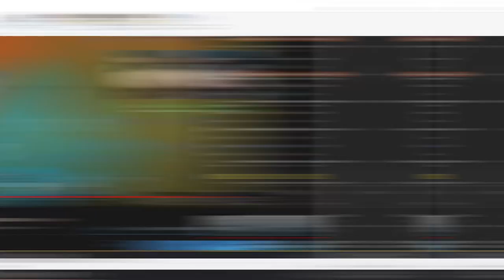JAK ZABIĆ TOP 1 GRACZA w MINECRAFT na DRAGON-SURVIVAL.EU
Wbij tutaj! Nie pożałujesz! :D